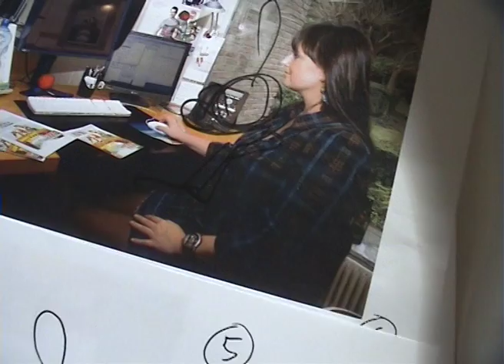Le papa de Titeuf en visite chez Ciné-Télé-Revue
Zep, le dessinateur du célèbre personnage Titeuf, est passé à la rédaction de Ciné-Télé-Revue